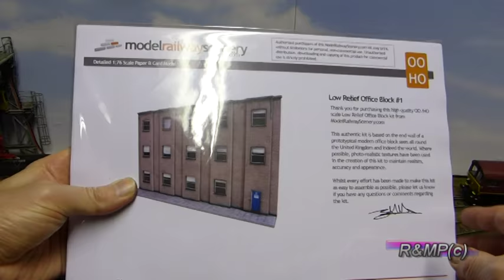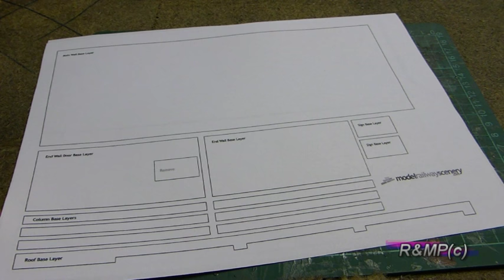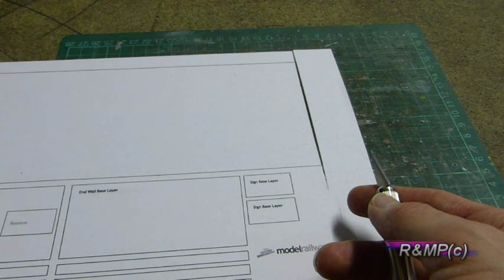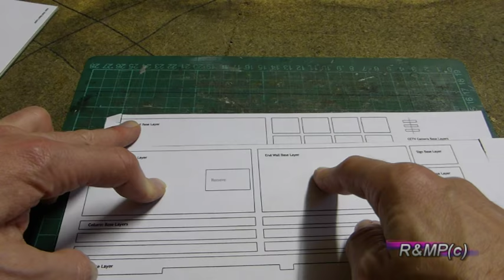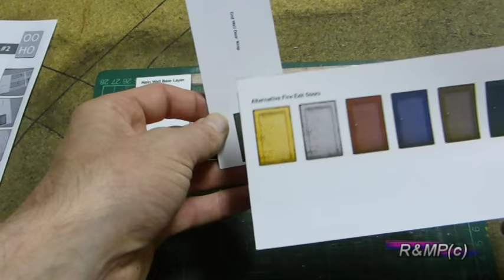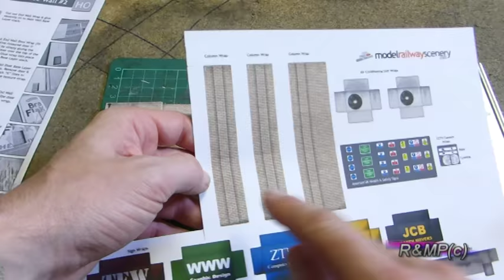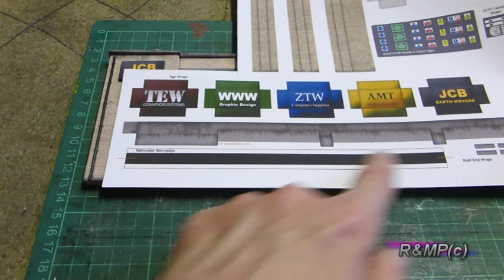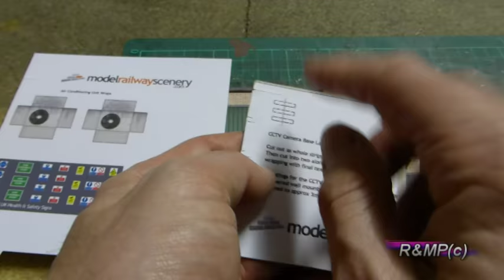Building Model Railway Scenery - Low Relief Buildings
In this video we take a look at the Modelrailwayscenery.com Low Relief Industrial Unit #2 kit. The following links for the kit & bits are listed below: